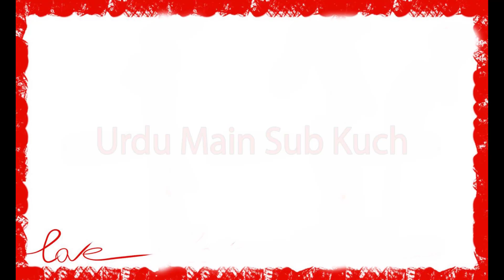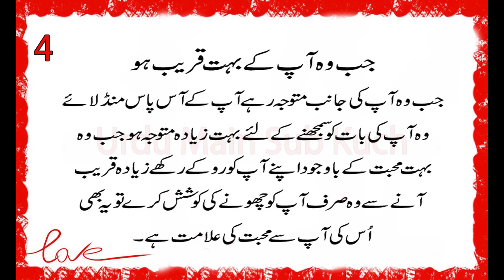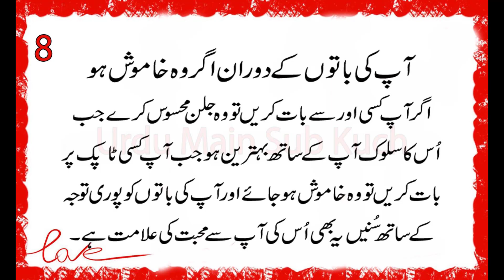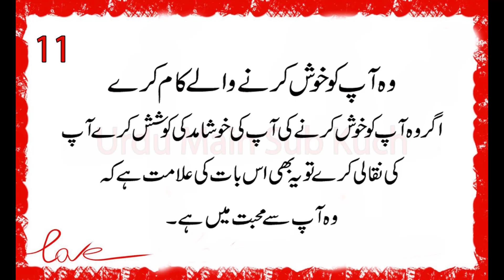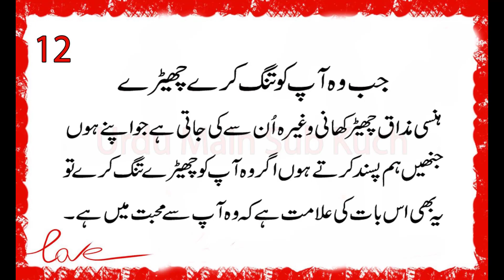Signs A Man Is In Love But Hiding It - 12 Signs A Man Is In Love With You But He’s Hiding It in Urdu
12 Alamat Wo Aapse Mohabbat Karta Hai Laikin Chupa Raha Hai